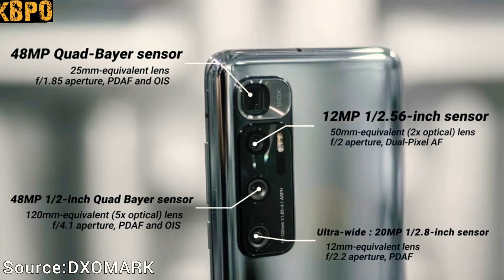Tech news -Iphone 12 launch, Redmi 9 prime, Oppo lifi technology, Xbox X, mi 10 ultra.14 August 2020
ಸ್ನೇಹಿತರೇ ಧಿನನಿತ್ಯ ಇದೇ ರೀತಿ ಫ್ರೆಶ್ ಟೆಕ್ ಅಪ್ಡೇಟ್ಸ್ ಗಳನ್ನು ಕನ್ನಡದಲ್ಲಿ ನೀಡುತ್ತೇನೆ ದಯವಿಟ್ಟು ಈ ಚನ್ನೆಲ್ಗೆ ಸಬ್ಸ್ಕ್ರೈಬ್ ಆಗಿ ಮತ್ತು ಶೇರ್ ಮಾಡಿ ಧನ್ಯವಾದ.
@tech in kannada
Time stamps:
0:00 Intro
0:19 mi 10 ultra
1:13 Xbox X
1:28 Oppo LiFi technology
2:15 Redmi 9 prime
3:02 Iphone12 launch
3:29 MiUi 12 Review
3:53 Outro

Drop a message in case u need know more
ಮತ್ತಿತರೆ  ವಿಷಯಗಳ ಬಗ್ಗೆ ತಿಳಿಯಲು DM ಮಾಡಿ
Some special videos -ಕೆಲವು ವಿಶೇಷ ವಿಡಿಯೋ-